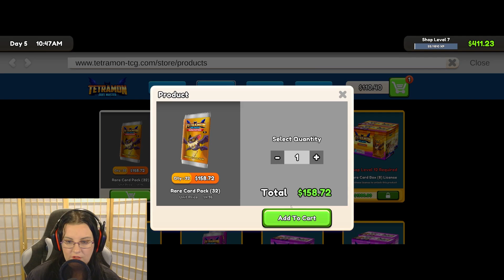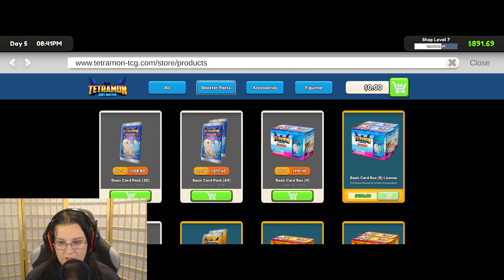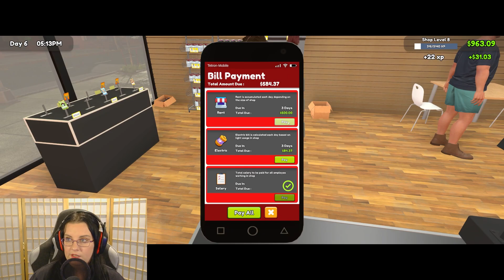Why Are My Customers Like This? - TCG #3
Welcome to TCG Card Shop Simulator, where the customers stink, and so do the card packs I keep opening!

This video is episode 3 of my TCG Card Shop Simulator series!

Make sure to follow me over here as well!